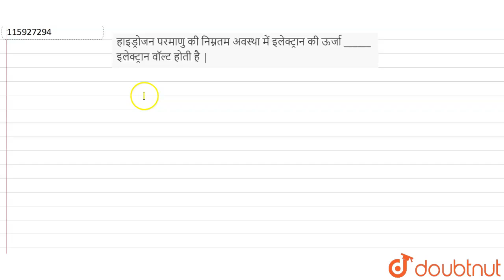हाइड्रोजन परमाणु की निम्नतम अवस्था में इलेक्ट्रान की ऊर्जा ______ इलेक्ट्रान वॉल्ट होती है| 1...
हाइड्रोजन परमाणु की निम्नतम अवस्था में इलेक्ट्रॉन की ऊर्जा ______ इलेक्ट्रॉन वोल्ट होती है |
Class: 12
Subject: PHYSICS
Chapter: BOARD 2020
Board:Madhya Pradesh Board

👉 Have Any Query? Ask Us.